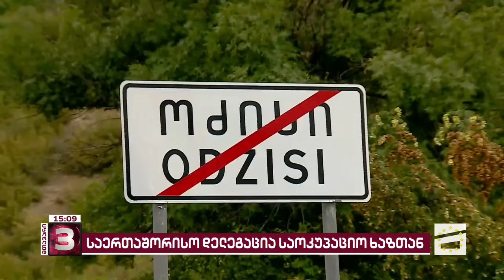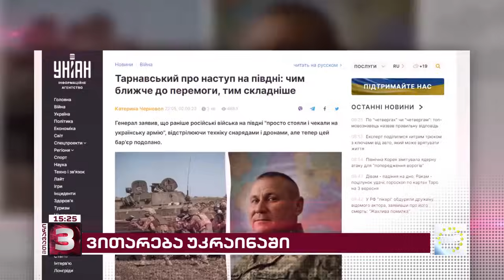მთავარი 3 საათზე - 3.09.2023